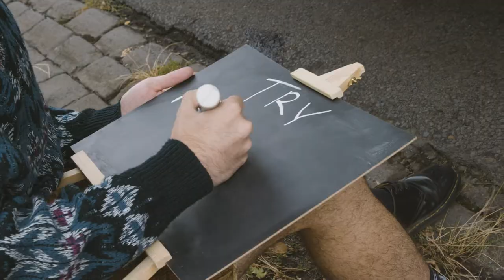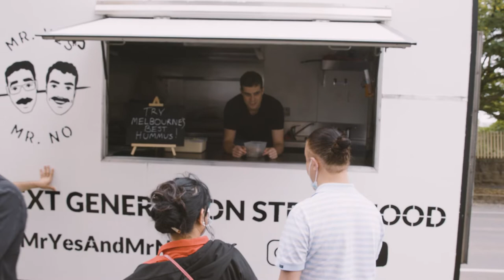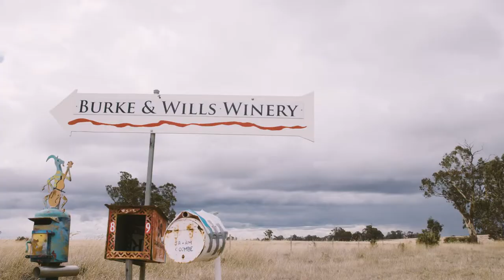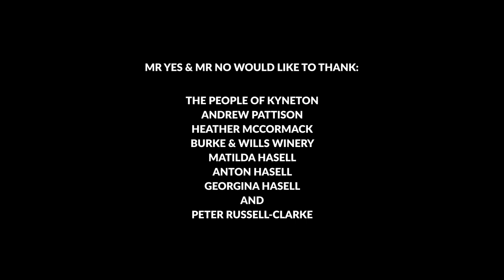Peter Russell-Clarke judges our hummus! | Mr Yes And Mr No Show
In the latest episode of the Mr Yes And Mr No Show, Jacob and Daniel travel across Victoria to find out if their hummus really is the best in Melbourne. Stopping off at local landmarks and vineyards along the way.

Directed by Simon McCulloch